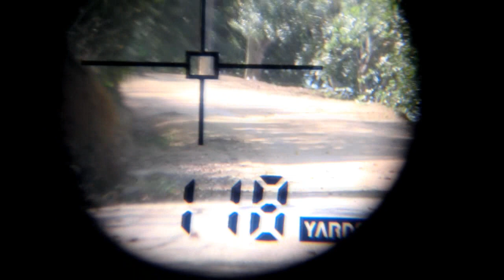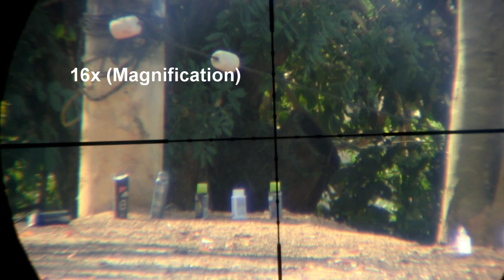Air Arms S510 .22 - Tiro a 118 yd (107m)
Nesse vídeo estou usando minha nova arma. A AA S510 Extra Fac .22. A arma é incrível e faz tiros incríveis! Nesse vídeo estarei demonstrando além da arma também o RangeFinder da Bushnell, o que é muito bom e prático para voce saber sempre como deve ser a posição de compensação dos DOT's da luneta. Voces podem reparar que nesse caso foi uma compensação de 3 DOT para a distancia de 118 jardas yd (107m), e a luneta estava zerada para 85m. Enfim, essas são algumas especificações do vídeo. Segue a baixo o setup usado:

Air Arms S510 Extra Fac .22
Luneta Air Force 4-16x50
Camera Casio ZR-100 (HD)
Suporte da camera DKA-2
Chumbo JSB 18.1

Assista aos outros vídeos do canal!
Valeu e até o proximo vídeo!